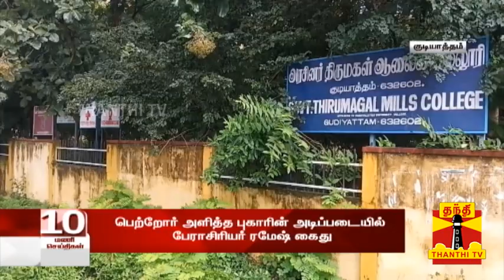மாணவியிடம் அத்துமீறல் - அரசு கல்லூரி பேராசிரியர் கைது | Gudiyatham | Student | Professor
குடியாத்தம் அரசு கல்லூரியில் படிக்கும் மாணவியிடம் அத்துமீறியதாக பேராசிரியர் கைது செய்யப்பட்டுள்ளார்.